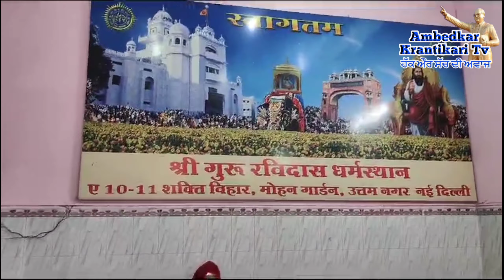श्री गुरू रविदास धर्मस्थानए शक्ति विहार, मोहन गार्डन, उत्तम नगर नई दिल्ली | वाल्मीकि जयंती 2023